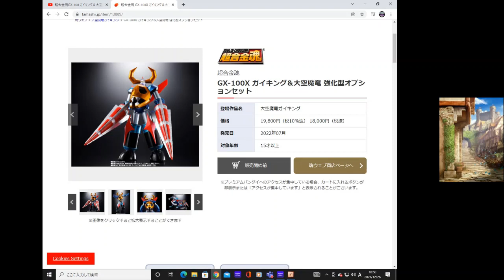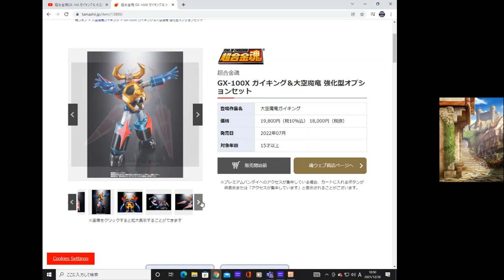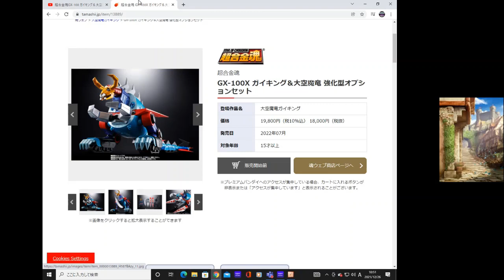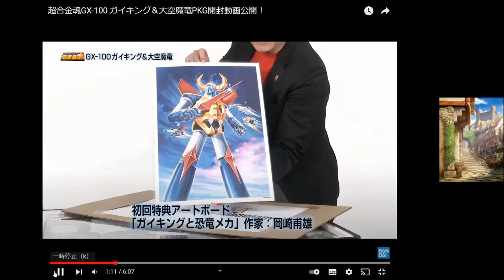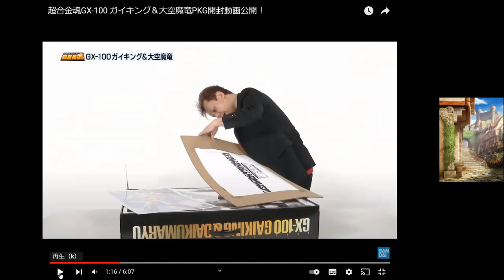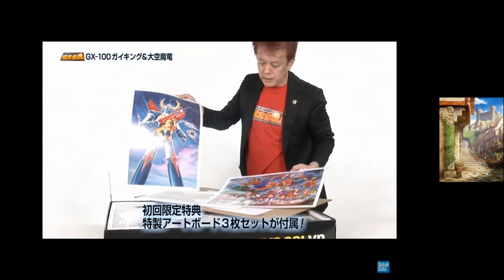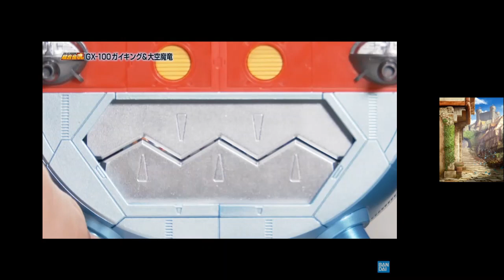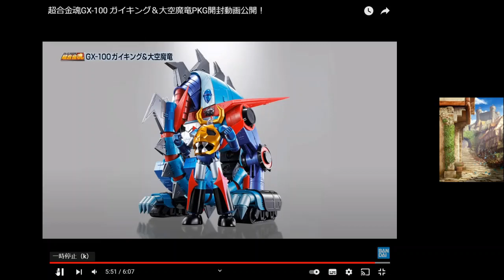SOC GX-100 DaikuMaryu & Gaiking UNBOXING VIDEO & UPGRADE part SET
Traduzione in Italiano del video Ufficiale Bandai
この動画の日本語版はございません。ご了承下さい。